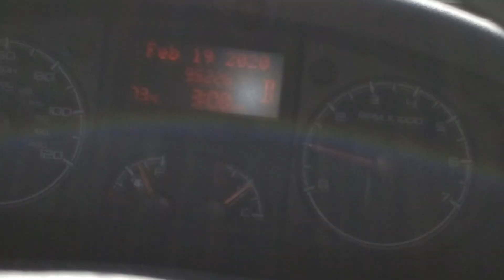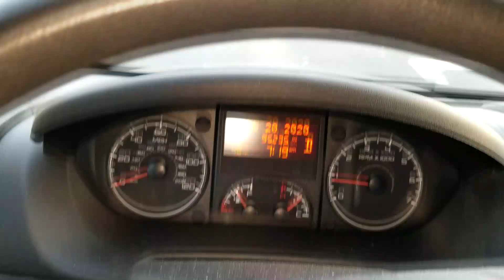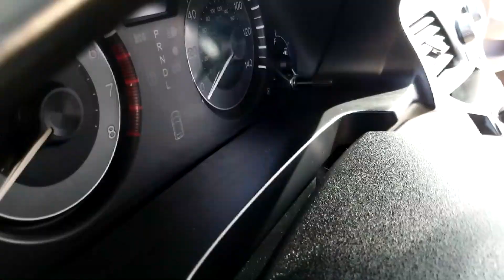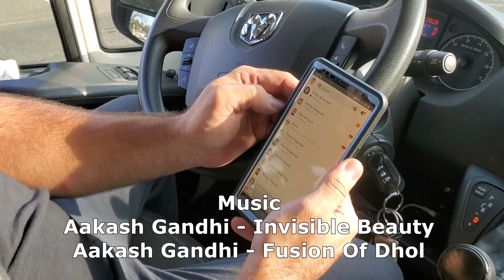EDUCATING CUSTOMERS! S03 E13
tolysvit

this are the channels i know about for now...
Sorry if I Missed Anyone!